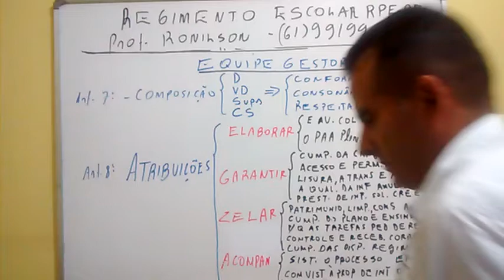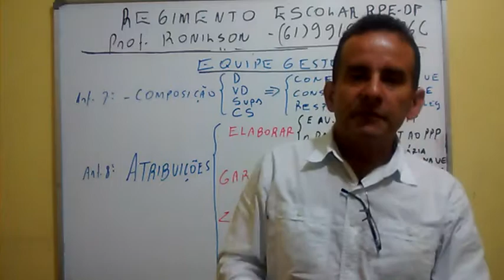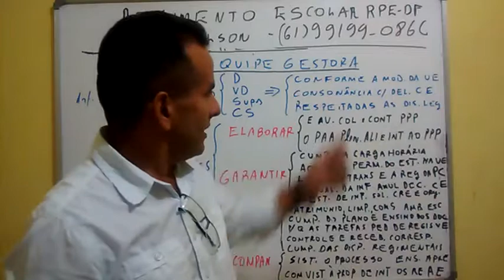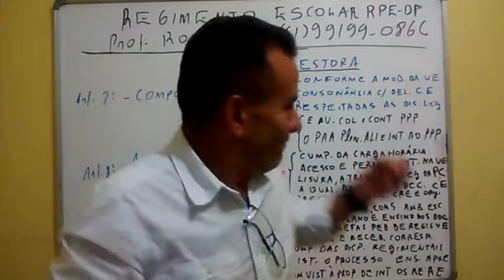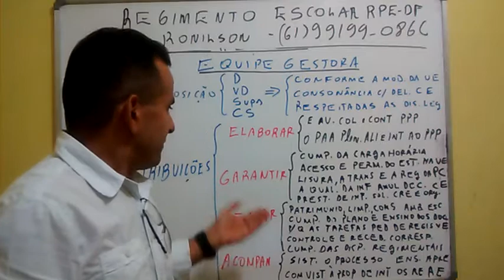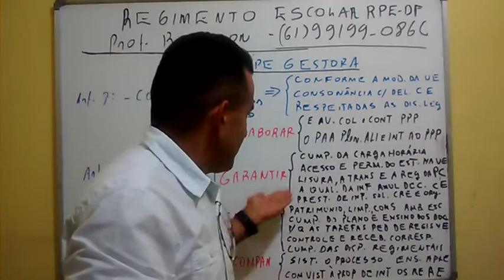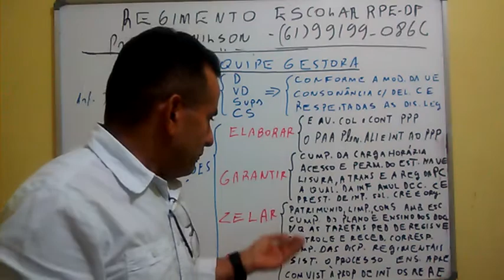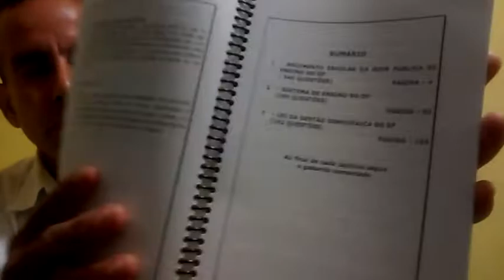AULA 7 - BASES LEGAIS DA EDUCAÇÃO DO DF - REGIMENTO ESCOLAR - CONCURSO SEDF - PROF. RONILSON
Atenção galera da SEDF! Compre agora o seu livro de 1000 questões comentadas - das bases legais para todos os cargos da SEDF - estilo Certo ou errado -R$ 30,00 na Banca Estrela em Taguatinga - ou na Banca da Rodoviária no Plano Piloto - (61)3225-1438.